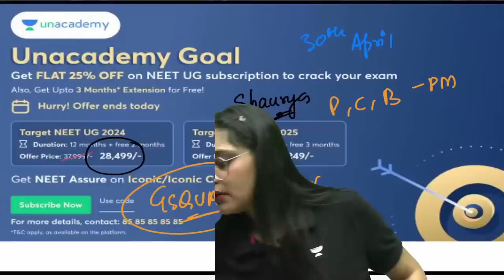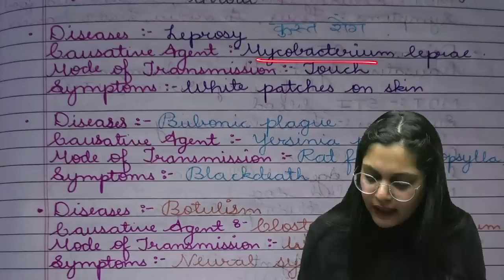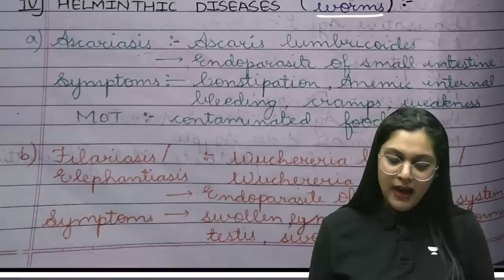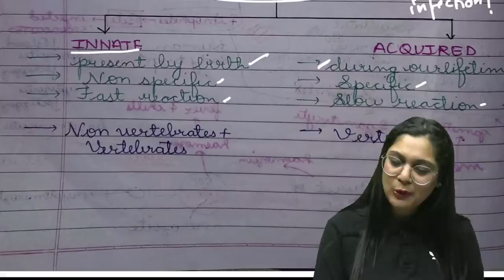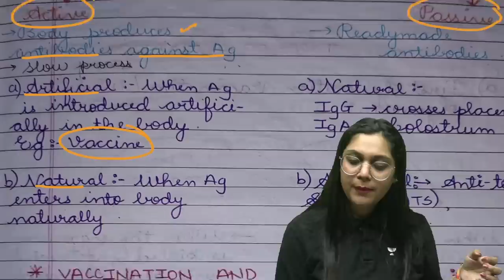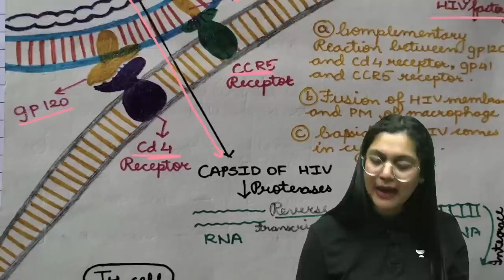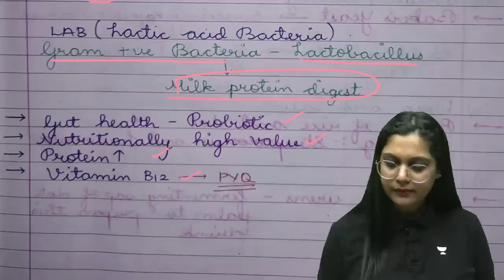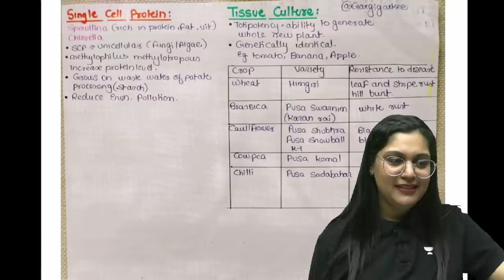Phoenix 2.0: Biology Most Important Video for NEET 2025 | Unacademy NEET Toppers | Udaan